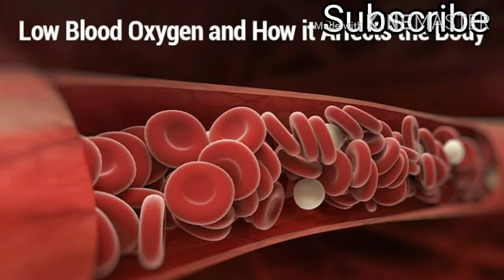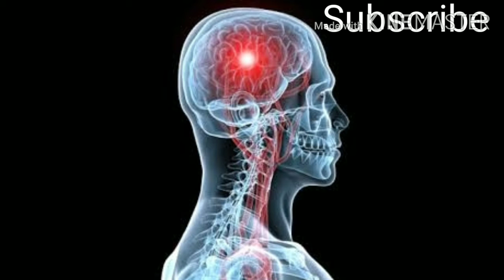చదివేటప్పుడు నిద్ర ఎందుకు వస్తుంది ? | Why do you fall asleep while reading? | music video channel